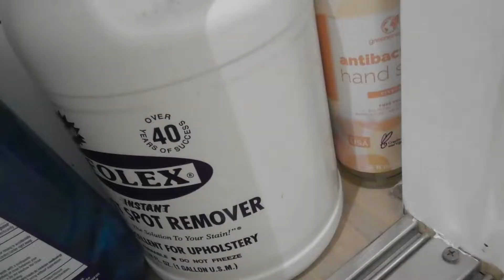Hoover SmartWash Automatic Carpet Cleaner REVIEW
BUY Hoover SmartWash HERE!